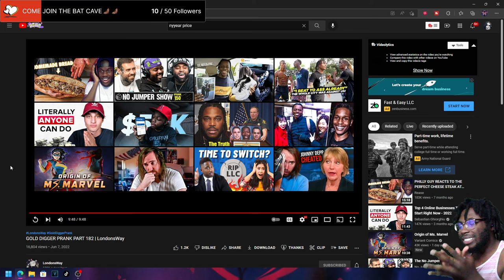GOLD DIGGER PRANK PART 182 | LondonsWay